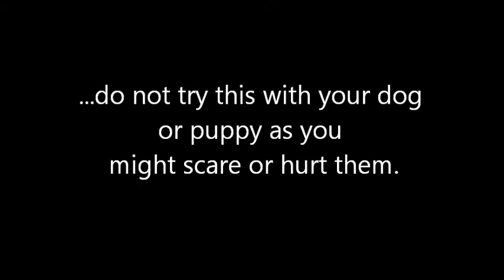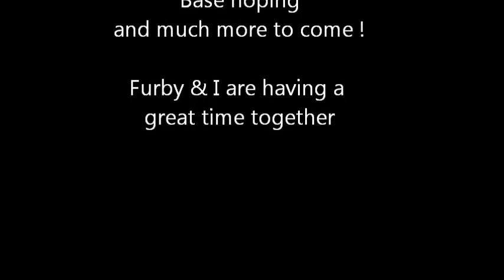Smartydog - Free Fall Furby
Starting with a pup with an awesome personality...  teaching & practicing with her in small incremental steps.  Furby and I are having great fun together.